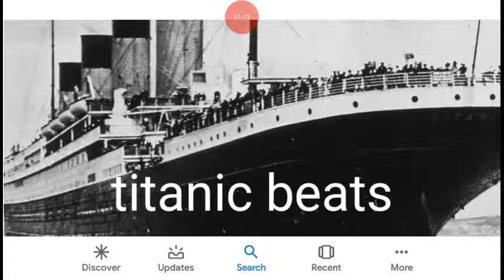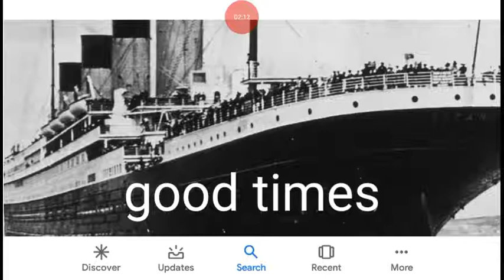Titanic beats good times